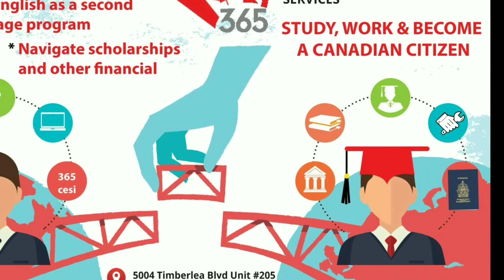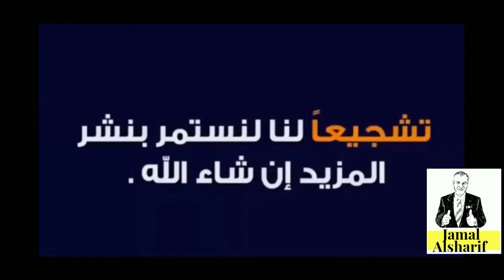طريق الهجرة إلى كندا 95 اسلوب الدراسة كيف الحصول على منح كندية